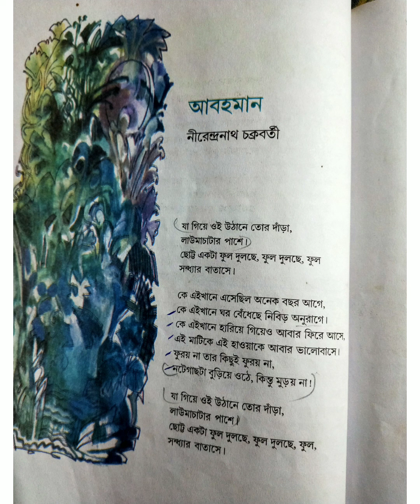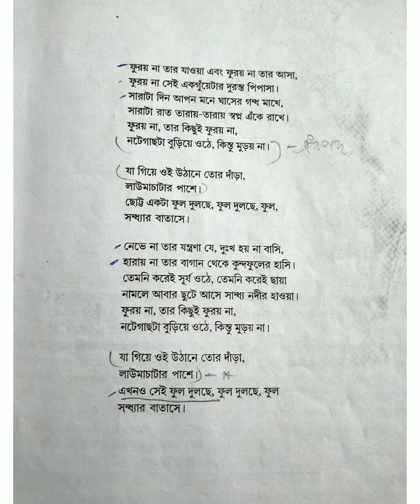class Nine =কবিতা/poem#আবহমান=শব্দার্থ,নামকরন,কবিতার মূল ভাবনা,💯☝(part=2)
class nine poem Abahaman/আবহমান=নীরেন্দ্রনাথ চক্রবর্তী💯☝সম্পূর্ন বিশ্লেষন,নামকরন।💯☝